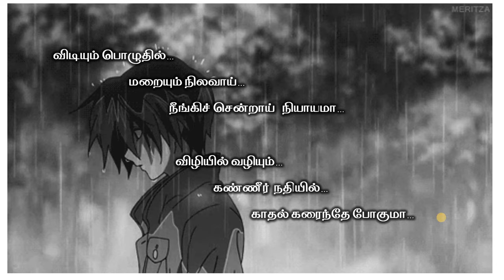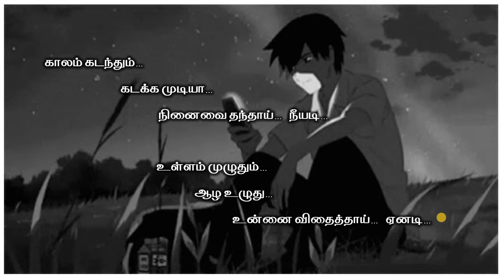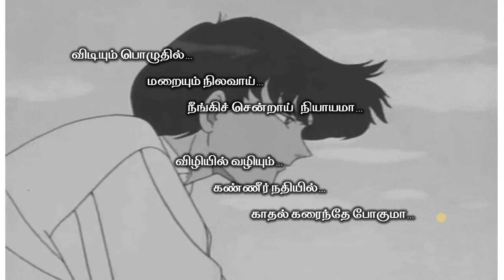காலம் கடந்தும்.... Tamil Song by நீரோன்.